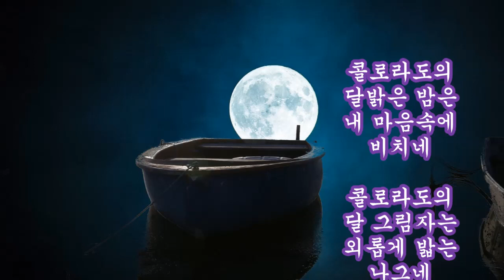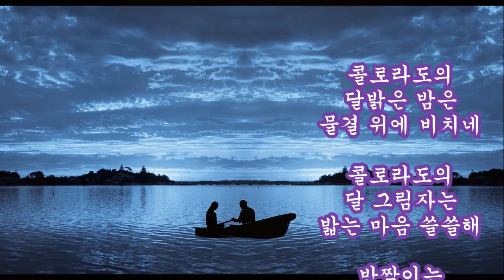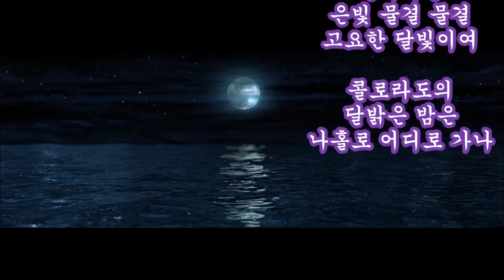이미자 - 콜로라도의 밤 (미국 민요)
콜로라도의 달밝은 밤은
내 마음속에 비치네
콜로라도의 달 그림자는
외롭게 밟는 나그네
반짝이는 은빛 물결 물결
고요한 달빛이여
나홀로 어디로 가나